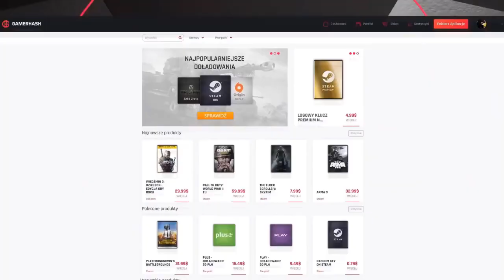Warframe | Najlepszy amp w grze!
(Gamerhash najlepsza strona do zdobywania pieniędzy dzięki pracy swojego komputera, sponsor)

Siemka!
W dzisiejszym odcinku widzimy się w grze "Warframe" i pokazuję wam (według mnie) najlepszego ampa dostępnego na Cetus i oczywiście testujemy go na Eidolonach